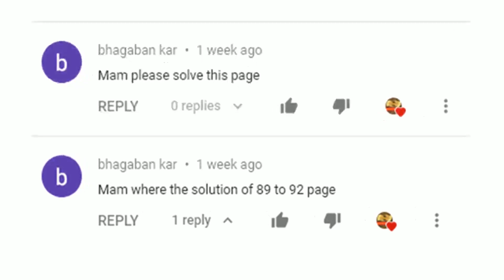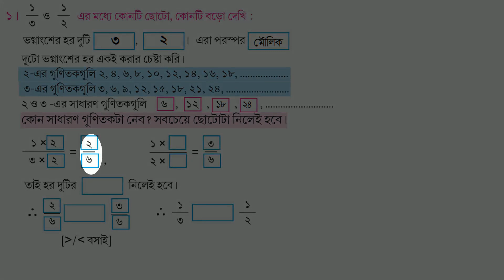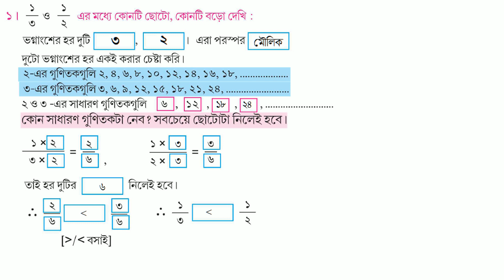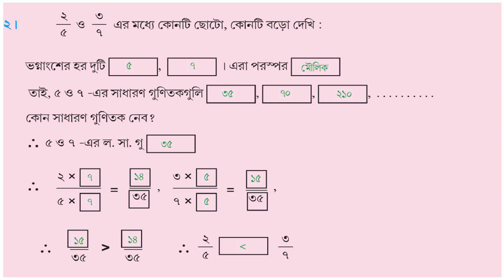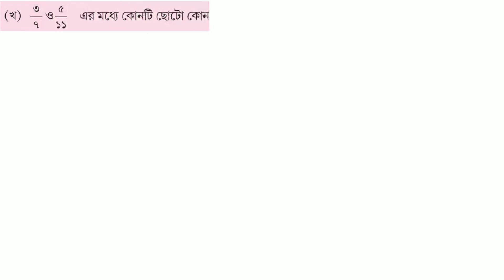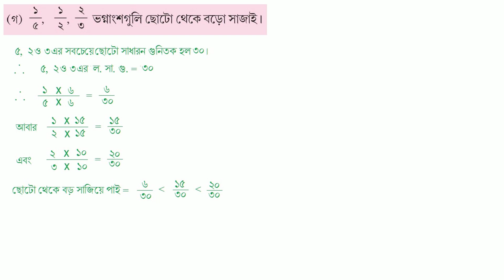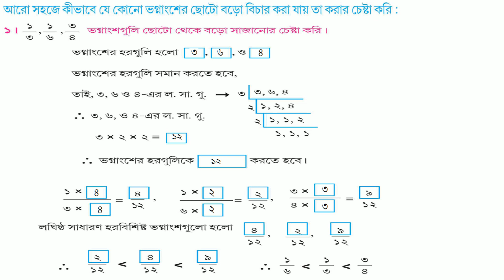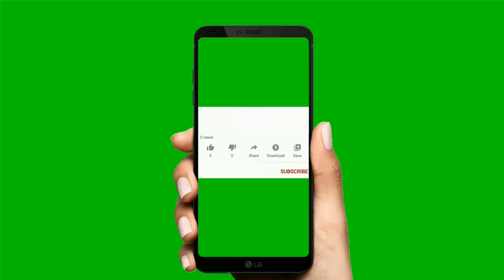AMAR GANIT CLASS FIVE PAGE 89 , 90, 91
MATH MAGIC
AMARGANITCLASS FIVE
AMAR GANIT CLASS 5
AMAR GANIT CLASS FIVE
MATHEMATICS FOR CLASS FIVE
AMAR GANIT CLASS 5 PAGE 5 WEST BENGAL BOARD
AMI TOMADER SANGE SABSAMAY ACHI HELP KORAR JANYO
Math korar samay ami bhojhanor upor besi jor diy jate student der kache bisay ta sahoj hoy
amar video gulo tomra sakole follow koro.valo lagle comment kore janio
Ai video class 5 amar ganit West Bengal board book page 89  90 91
solution ache
aro anyo classer video class 4 class 5 class 6
chapter wise page wise ache